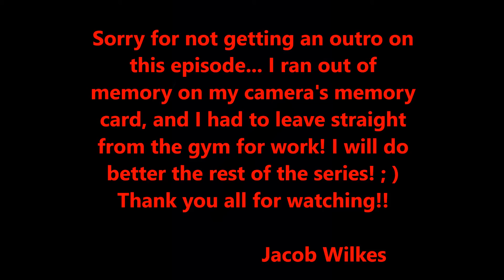Lifestyle Series - Episode 13: A Rushed Leg Day Workout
The Lifestyle Series brings you into my world, and along for my journey. This is a 12-13 week vlog type series featuring Nationally Qualified Men's Physique competitor Jacob Wilkes.

Also In Video:
Kenzie